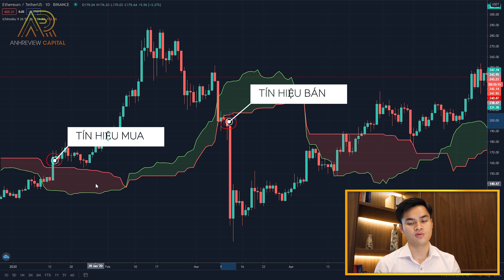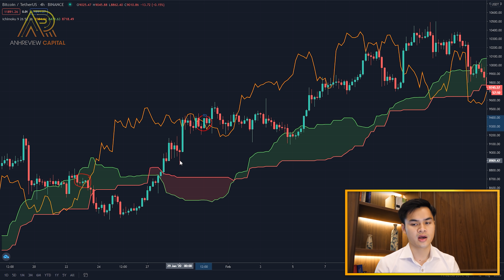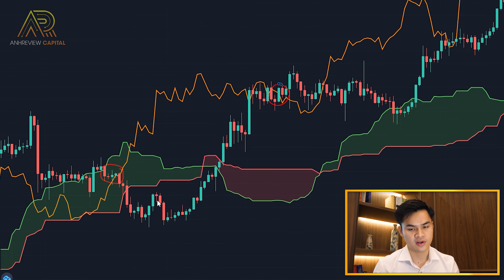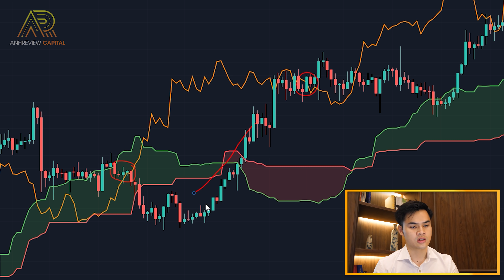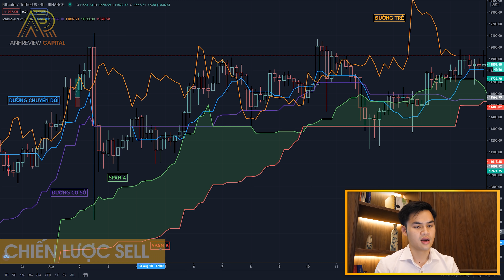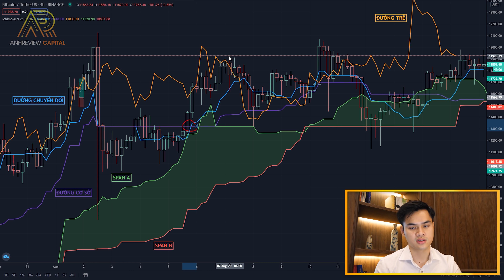Giải Mã Sức Mạnh “VÔ SONG” Của Đám Mây Ichimoku (Phần 2) – Bí Mật Trader #23